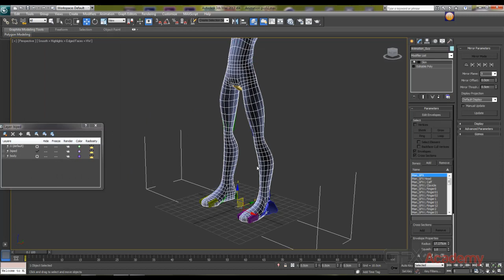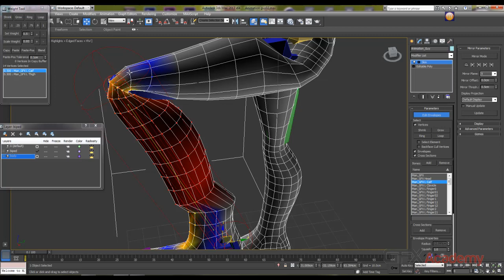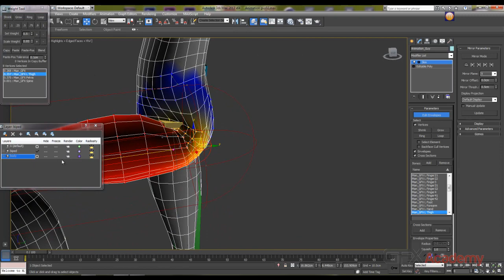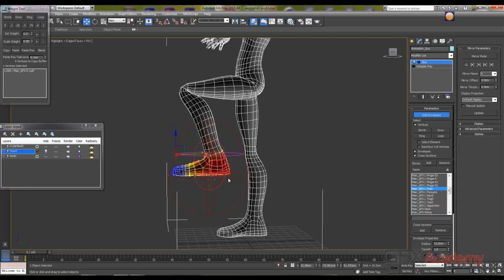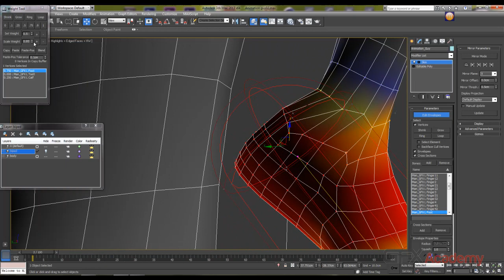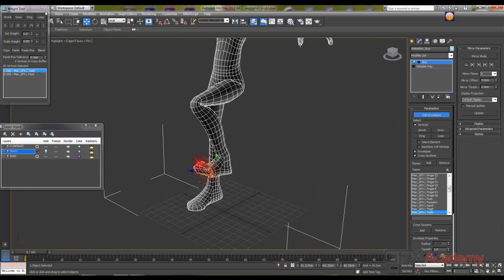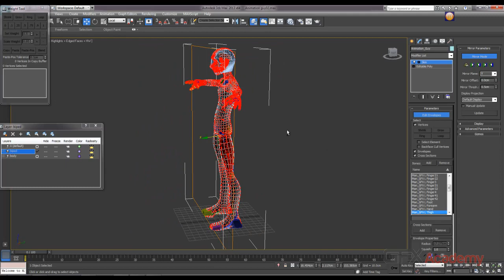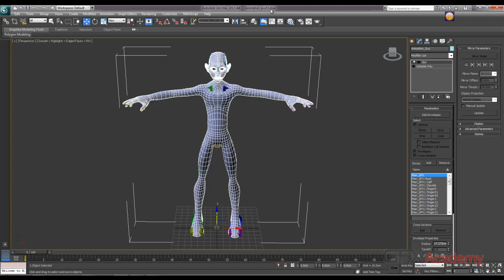Biped Rigging - 3dmax - 2.Skinning the character